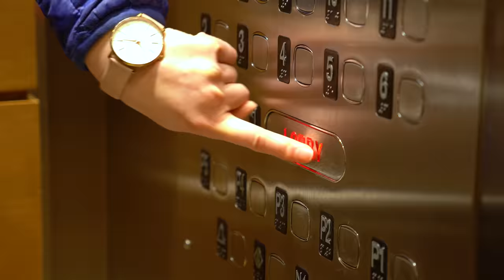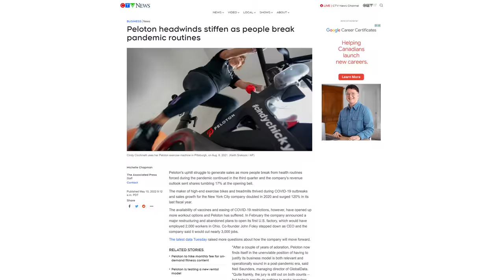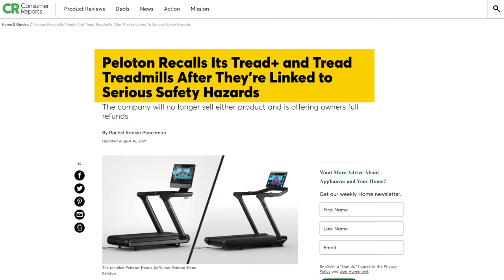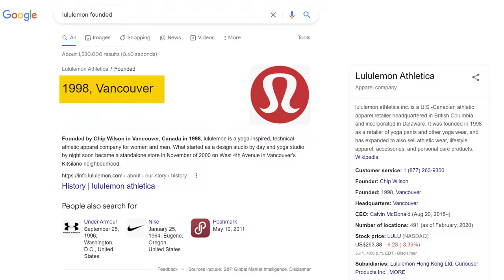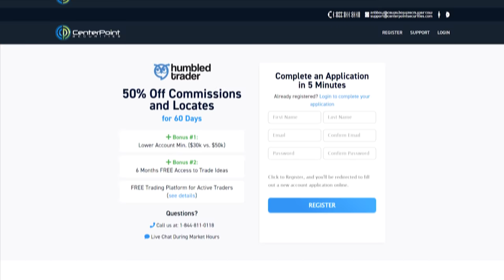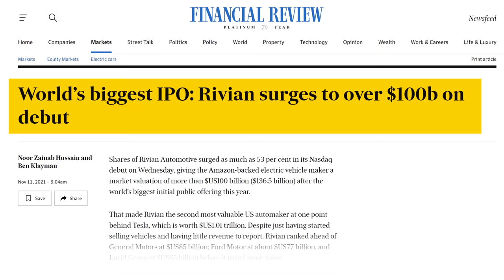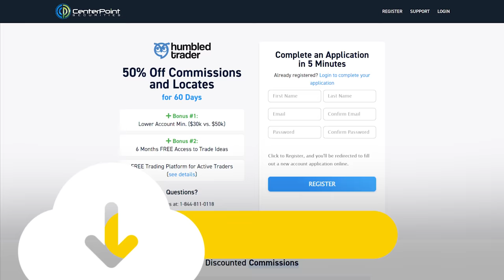I visited the stocks that I traded ft. Tesla Stock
⏱️Timestamps:
0:00 Intro- Humbled Trader visit all the stocks she lost money in real life
2:37 Tesla
3:33 Peloton
4:48 Lululemon
7:19 Rivian Automotive
8:23 Lucid Motors
8:49 Starbucks Coffee
Today I want to take you guys on an adventure with me… and visit all the publicly traded company stocks I’ve traded in real life!

-Use my scan templates to find the right stocks to trade

TOP Stocks to Buy in July 2022!
What Went Wrong (Losing Trade Analysis)
How Trading Works
Trading for beginners (Trading View)